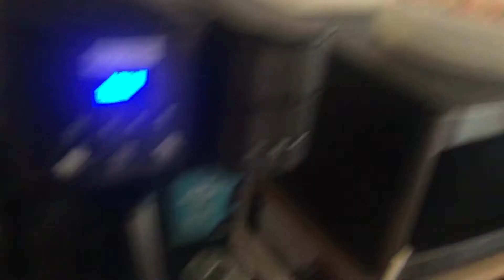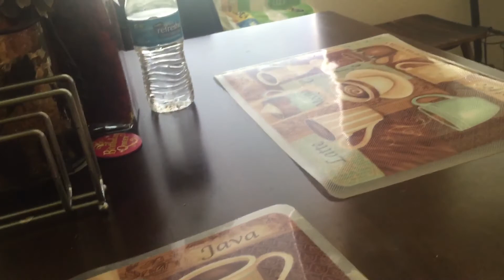Chicky Movie: Twenty’s Bad Sleepover!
Twenty wants to have his own sleepover with Chicky and Boo but it ends up being bad